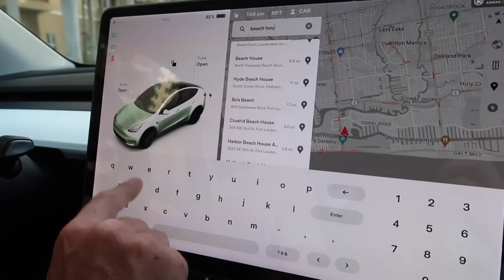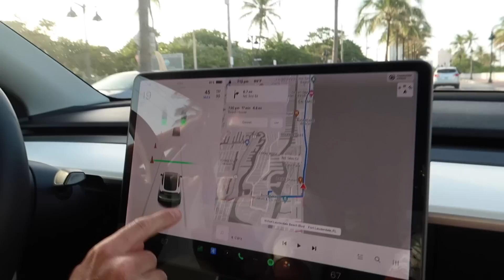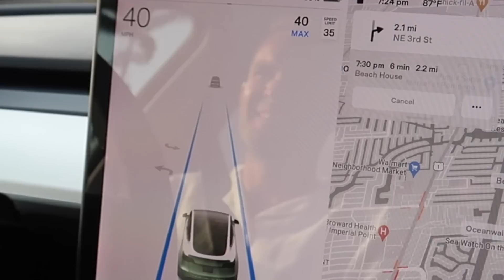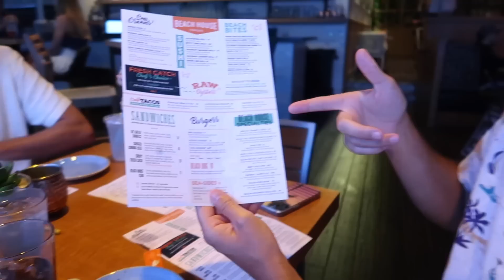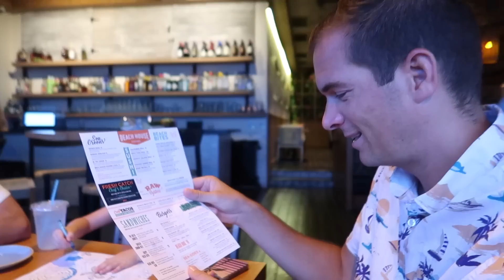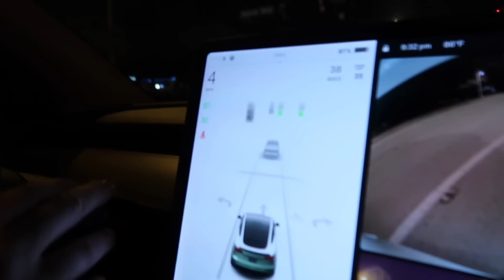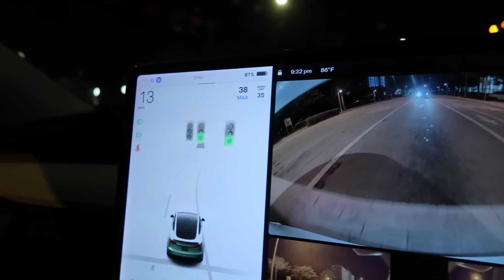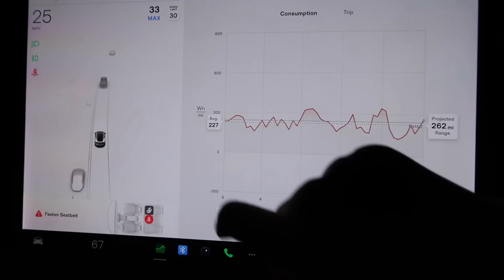✈️ THEY'RE HERE 🙌 SPECIAL FAMILY VISTORS VISITING FLORIDA FOR THE FIRST TIME 🏝 BEACH VACATION 🏖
They're here! And we couldn't be more excited to have our family reunited after more than 6 months apart! My family is visiting Florida for the first time this year and they found a steal of a deal on their rental car! We're driving a Tesla Model Y for the first time, and we'll admit, our first time driving a Tesla Model Y was crazy trusting in the autopilot feature, but it works! We are total newbies when it comes to driving a tesla, but we also share a full tesla model y interior tour while driving to our dinner reservations–or should we say, while the tesla drives us! Tomorrow we have VERY EXCITING PLANS!